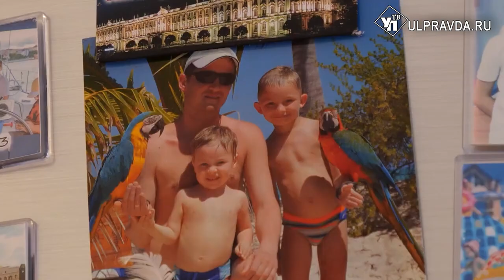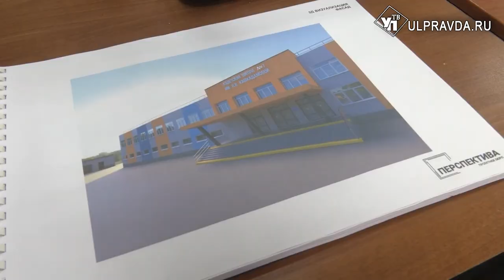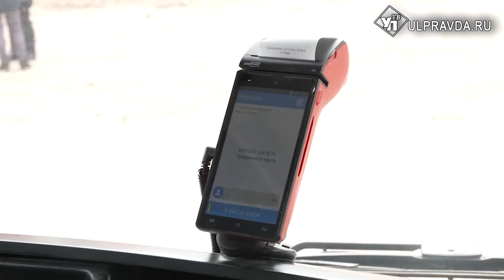Благоустройство, ремонт соцобъектов. Александр Болдакин отчитался перед депутатами и общественниками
Глава города Александр Болдакин представил отчет о работе администрации за прошлый год и планы по развитию муниципалитета на 2024 год. Ключевые темы коснулись реализации федеральных программ, благоустройства дворов и общественных территорий – парков и скверов. Отдельное внимание уделили бойцам специальной военной операции и их родным.